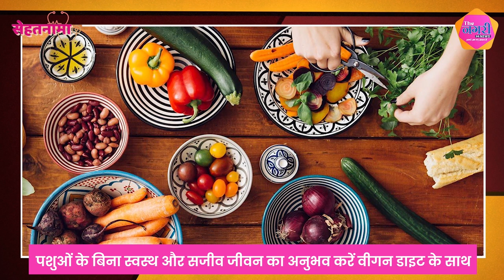Vegan diet: फायदे और नुकसान, सही तरीके से अपनाएं और स्वास्थ्य का रखें ख्याल